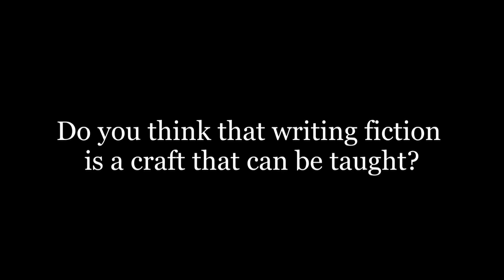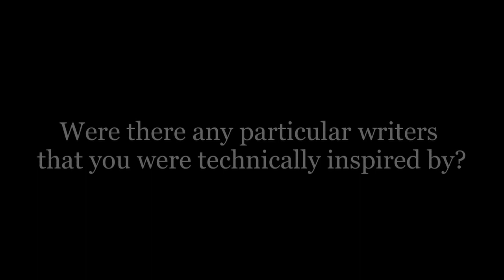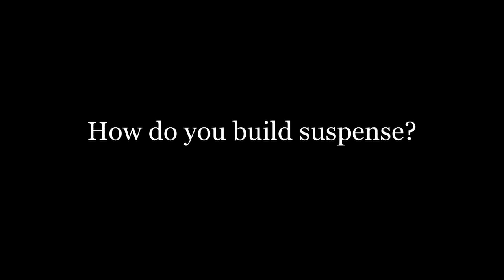Philip Pullman on Writing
Philip Pullman, an English novelist, talks writing.

Pullman is famous for a number of books, including: Northern Lights, The Amber Spyglass, and the fictionalised biography of Jesus, The Good Man Jesus and the Scoundrel Christ.